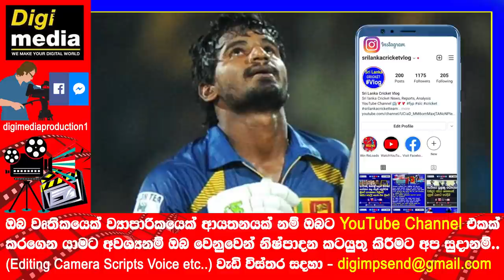Kusal Janith Perera also out from Zimbabwe ODI Series | 10 Changes in Sri Lanka ODI Squad